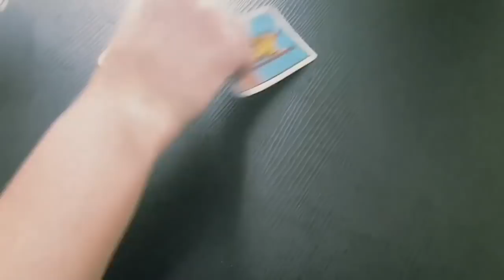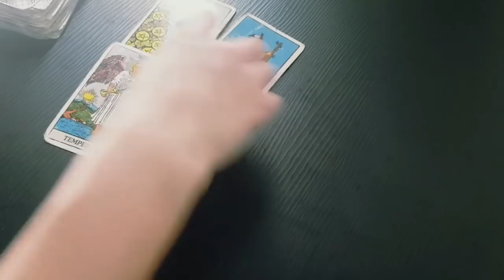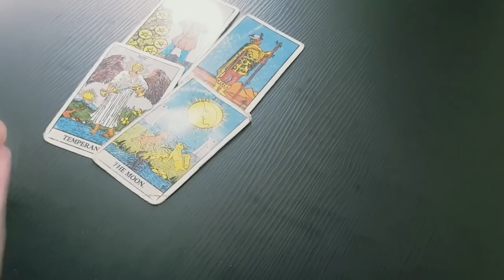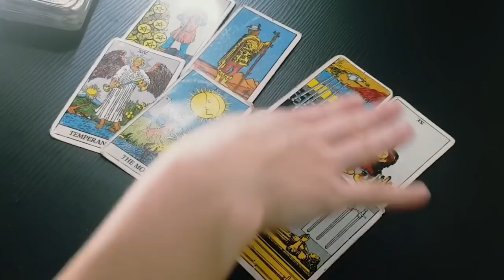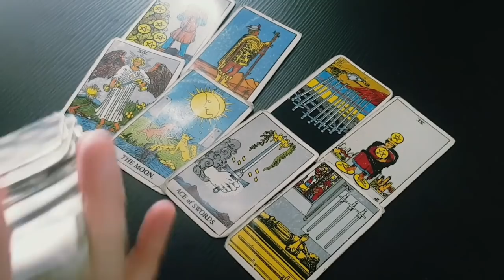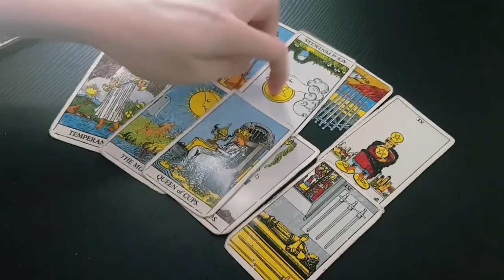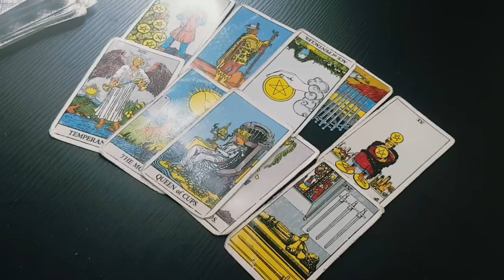CANCER 💖Their TRUE FEELINGS & INTENTIONS for YOU RIGHT NOW💖Weekly Love Tarot 8-14th November 2021